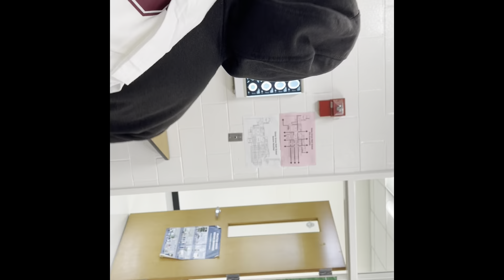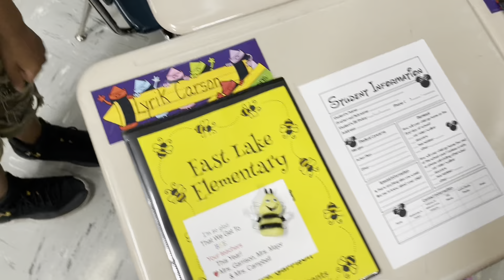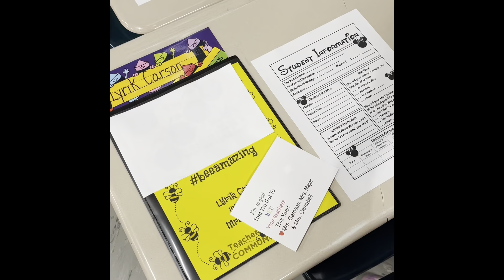Took 8 of our kids to open hous in ONE DAY‼️🥴 see how it went!